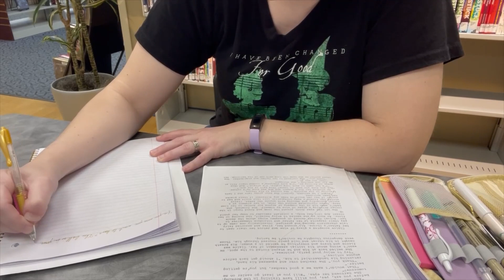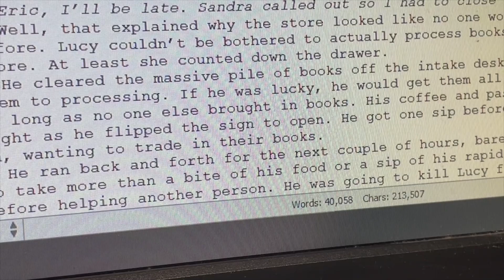July 2023 Camp NaNoWriMo Wrap Up || I have Beta Readers!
Aspiring author vlog, wrapping up Camp NaNoWriMo, getting the courage to ask for beta readers.